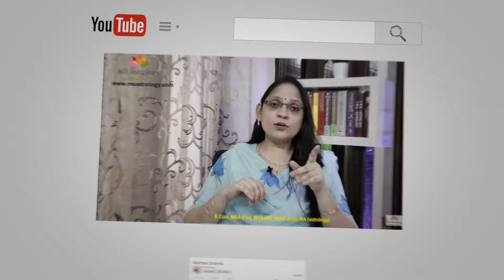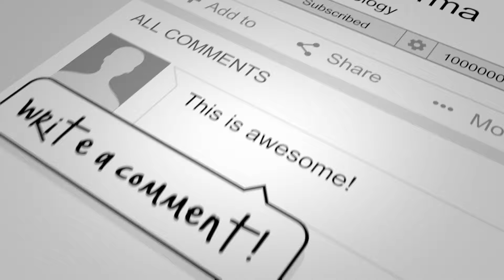July 2024 Monthly Predictions. MS Astrology - Vedic Astrology in Telugu Series.